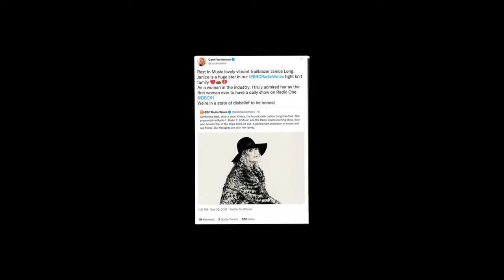Carol Vorderman left in a 'state of disbelief' as BBC Radio Wales co-star Janice Long dies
Carol Vorderman, 61, is in a "state of disbelief" as her co-star at BBC Radio Wales, Janice Long, has sadly died at the age of 66. Janice's agent Nigel Forsyth confirmed the tragic news that the radio DJ died after a short illness at home on Christmas Day with her family. BBC Radio Wales announced the news on Twitter, with a picture of the late presenter. In view of her 477,400 Twitter followers, Carol penned: "Rest in Music lovely vibrant trailblazer Janice Long. (sic) "Janice is a huge star in our @BBCRadioWales tight knit family. "As a woman in the industry, I truly admired her as the first woman ever to have a daily show on Radio One @BBCR1. We're in a state of disbelief to be honest."      Carol was responding to the post by BBC Radio Wales' Twitter page. They said: "Confirmed that, after a short illness, the broadcaster Janice Long has died. "She presented on Radio 1, Radio 2, 6 Music and the Radio Wales evening show. She also hosted Top of the Pops and Live Aid. "A passionate champion of music and our friend. Our thoughts are with her family." Many took to the comments to share their condolences and remember the late presenter. Modeydm said: "Janice introduced me to so much good music back in the 0's, I still listen to them now. "A female John Peel. Thanks Janice for the tunes." Wally_Bazoum added: "Very sad news, Janice was a true champion of new music and she will be missed by many music lovers." Bollerrr commented: "Grew up listening to Janice. RIP."     In full, her agent Nigel's statement said: "Janice was a wonderful, warm human being and exceptional broadcaster. “She told a brilliant story and always made you roar with laughter with her sharp wit. She will leave behind her husband Paul and two children, who she thought the world of. “Janice loved the BBC and started her career as a station assistant at BBC Radio Merseyside in 1979, to complete it with the magnificent people at BBC Radio Wales. “Janice wanted it known she was so thankful to the NHS and all who looked after her there.”     Janice's career spanned five decades and she made history as the first woman to have her own radio show on BBC Radio 1. She was also the first woman to present on Top of the Pops, a show she fronted for five years. After this, she landed a late-night slot on BBC Radio 2 and even presented the Live Charity Aid concert in 195. BBC director general Tim Davie has said Janice was a "stellar presenter" who was loved across the industry.